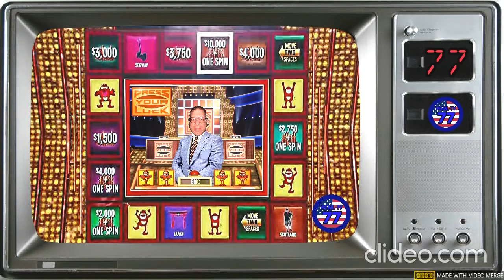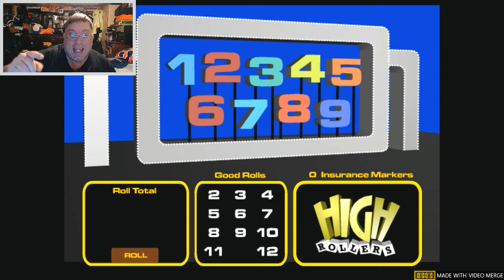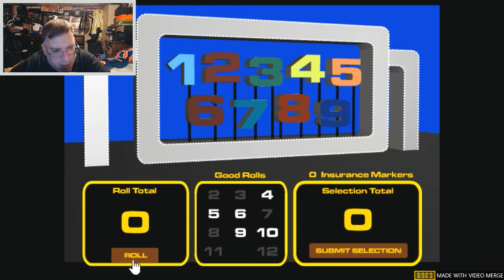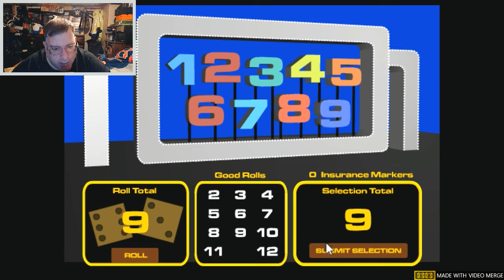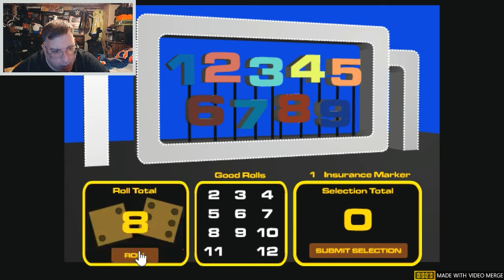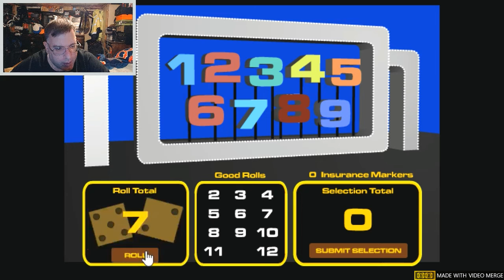WEML-TV, Channel 77 #887: High Rollers 70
Another edition of Flingin'-Dice Friday as I play the $10K version of High Rollers Big Numbers!